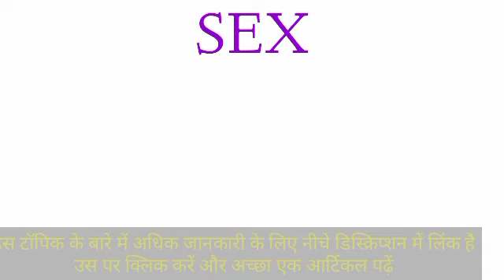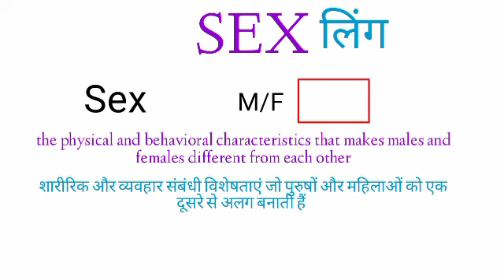Sex का हिंदी क्या होता है?||Sex means in hindi|sex ka matlab kya hota hai|What is sex?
What is sex
sex ka hindi
sex ka matlab kya hota hai
Sex means in hindi
Sex का हिंदी क्या होता है?